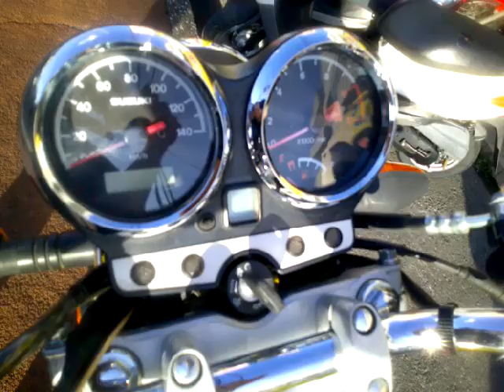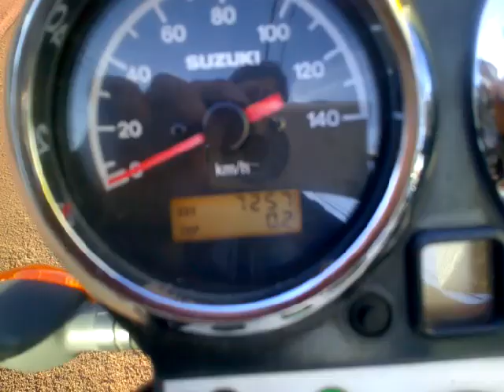EN125 中古車 バイクショップ名:アットバイク